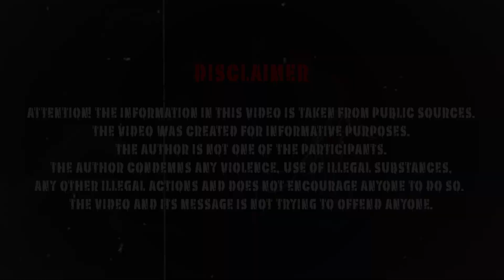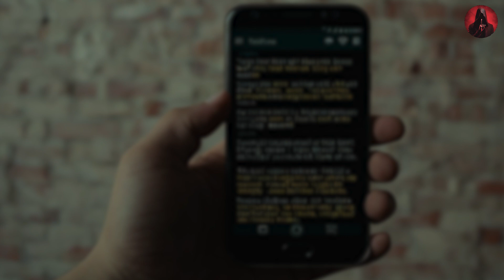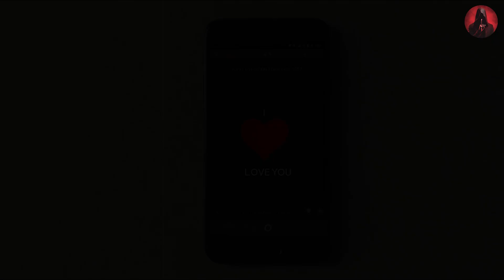Husband’s Secret Lover Revealed After Wife’s SHOCKING Bathtub Death - True Crime Story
In this video, we delve into a True Crime Story filled with shocking twists: a husband's secret lover is revealed after his wife's mysterious bathtub death. This True Crime Story is full of dark secrets and hidden truths that will leave you on the edge of your seat. As the truth unravels, this case becomes a True Crime Story you won't believe. Viewers will be captivated by the suspenseful and thrilling details of this True Crime Story. Don't miss the chance to explore this intriguing and mysterious True Crime Story.

Welcome to Chris Unveils - Crimes. Here I post true crime documentary about mysterious disappearances, shocking crimes, stories about criminals, exciting investigations that have rocked the US and the world at large. We provide true crime documentary for the purpose of educating, disseminating the law, and informing viewers to avoid making mistakes or encountering perverts. All true crime documentary have been verified. If you are someone who wants to learn about criminal psychology, Chris Unveils - Crimes is a channel you should not miss.